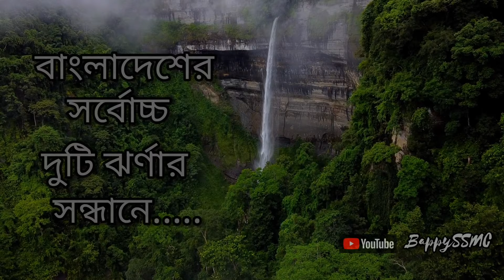Baklai and Langlok falls বাকলাই ও লাংলোক, বাংলাদেশের সর্বোচ্চ ঝর্ণা কোনটি? Highest Waterfall in BD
বাংলাদেশের সবচেয়ে উঁচু  এবং দুর্গম ২ টি  ঝর্ণার সন্ধানে ঃ

করোনা ভাইরাসের প্রাদুর্ভাব এ লকডাউন শিথিল করার পর এই প্রথম বান্দরবান যাওয়া। এবারের টার্গেট ছিল বাংলাদেশের সবচেয়ে উঁচু এবং দুর্গম ২ টি ঝর্ণা ( লাংলোক/ লিলুক এবং বাক্লাই) একসাথে দেখে আসা। এবার Hit_The_Trail এর সাথে ৭ জন এর টিমে গিয়েছিলাম আর সাথে ছিল Bengal_Trekkers এর আরও ৭ জন। সরাদিন বৃষ্টিতে বারবার ভিজতে ভিজতে, কড়া রোদ মাথায় নিয়ে, জোঁক এর কামড় খেতে খেতে আর বেশ কয়েকবার পাহাড়ি ঢালু পিচ্ছিল পথে পড়ে যাওয়ার পর ঝর্ণা দুটি দেখার পর ( বিশেষ করে বারবার বৃষ্টি উপেক্ষা করে আর ঘন লম্বা লম্বা গাছের বাধা পেড়িয়ে ড্রোন উড়িয়ে পাখির চোখে মেঘের মধ্য দিয়ে ঝর্ণার অপরূপ রূপ দেখার পর) সকল ক্লান্তির অবসান হয়ে গেছে.

সুনীল গঙ্গোপাধ্যায়ের লেখা " পাহাড় চূড়ায় " কবিতাটির যতগুলো আবৃতি you tube এ পেয়েছি এর মধ্যে সবচেয়ে ভালো লেগেছে © আহমেদ রেজা ভাই এর আবৃতি ( You tube

কবিতা ঃ পাহাড় চূড়ায়
কবি ঃ সুনীল গঙ্গোপাধ্যায়

Copyright music used :
voice - Patrick Patrikios

Increadible Bangladesh
Beautiful bandarban
Waterfalls of Bandarban